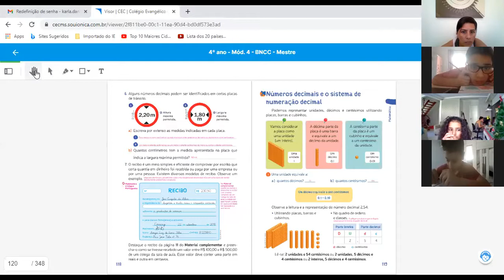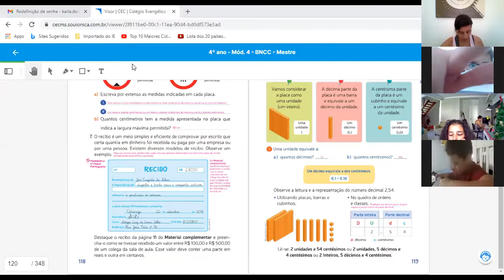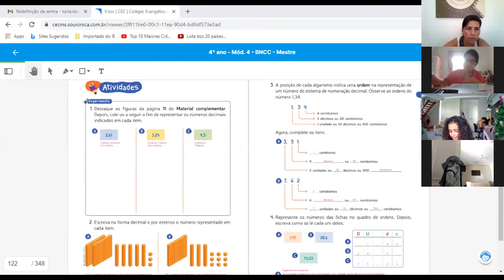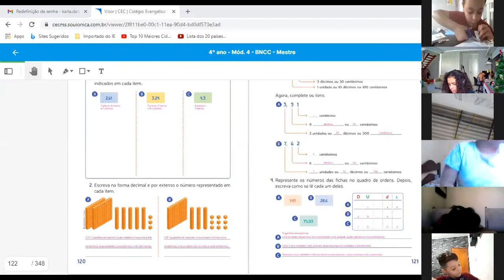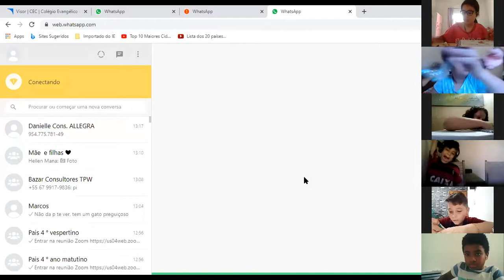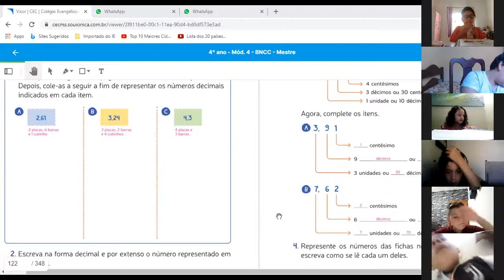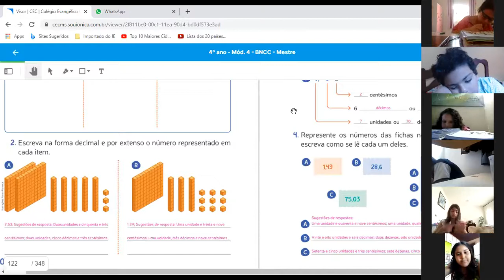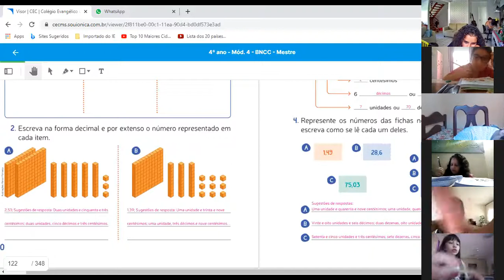4ºA 20.11 Matemática